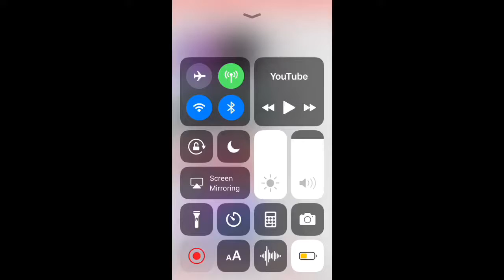Alphabet Boy nightcore